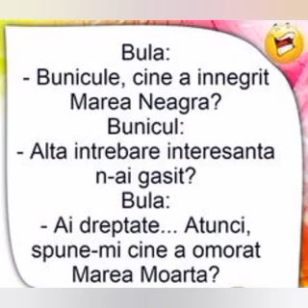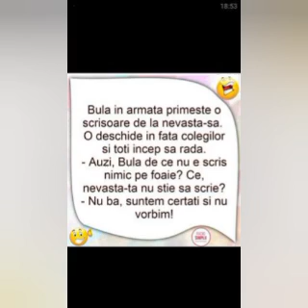Bancuri cu Bula 3